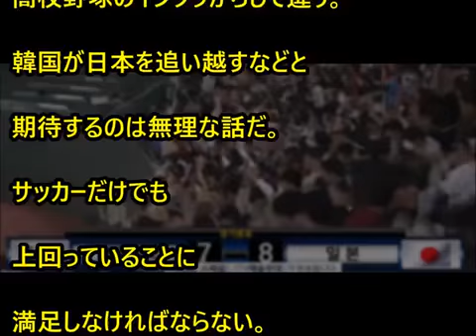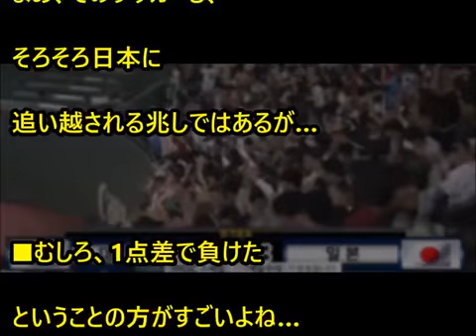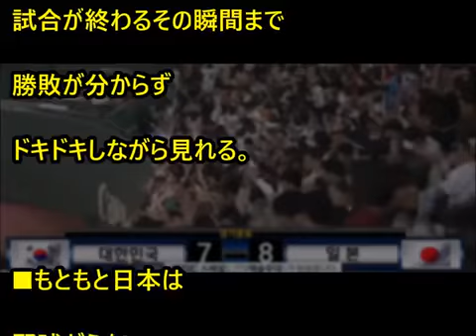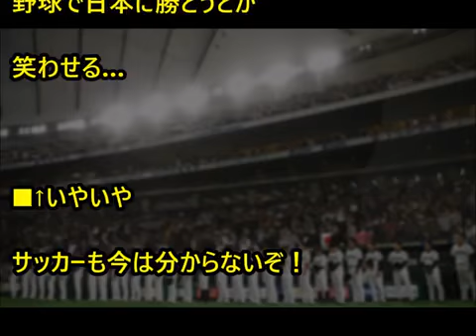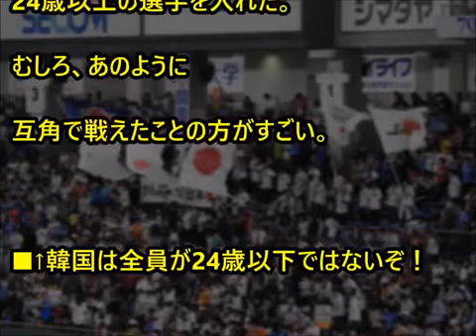海外の反応 アジアプロ野球チャンピオンシップ2017の日韓戦を見た韓国人→野球で日本人に勝とうなんて無理…レベルの違いを元々認めてる…【わかば】